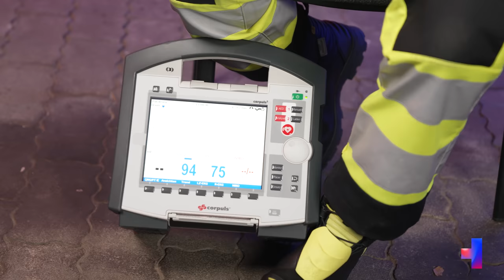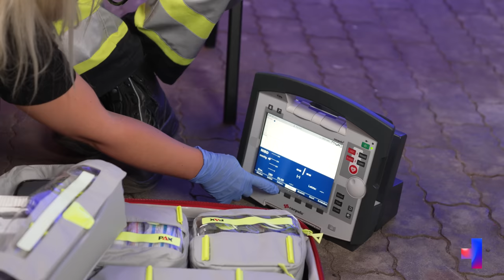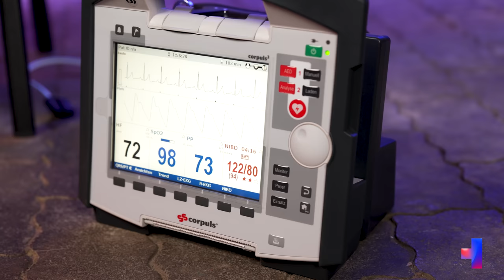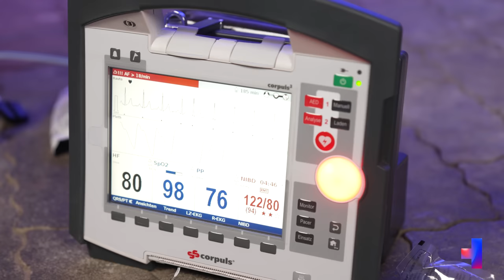Diagnostik und Monitoring im Rettungs- und Sanitätsdienst - Basics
✘ Dieses Video
Als Anfänger überschlagen Diagnistikarten einen vielleicht. Trotz des ABCDE Schematas ist es nicht immer jedem klar, was an welcher Stelle wie ausführlich unternommen werden muss, um den Patienten bestmöglich zu beurteilen und folgend zu versorgen. Wir möchten euch daher in diesem Video über die Möglichkeiten des ABCDE Schemas das Thema Diagnostik und Monitoring näher bringen.

✘ Unsere Ausrüstung
Feuerwehr
Feuerlöscher klein
Feuerwehr im Einsatz Schild

Rettungsdienst
Medic Holster
PAX SEG Rucksack
Lernkarten Rettungsdienst

✘ Impressum
Der Blaulichtkanal ist eine Marke der Veritas Medien GmbH: